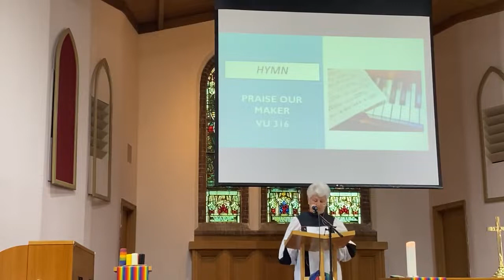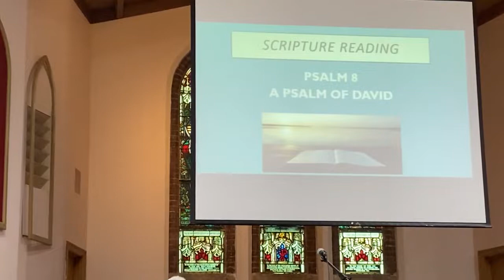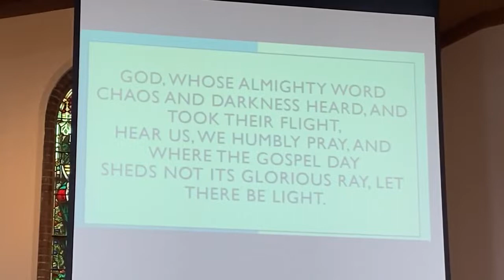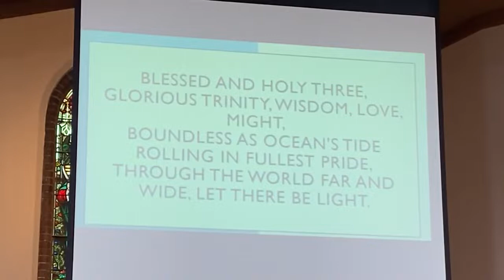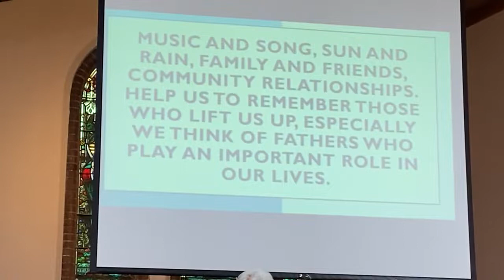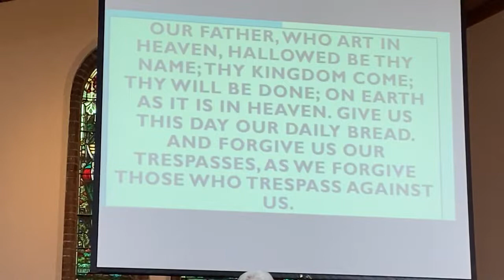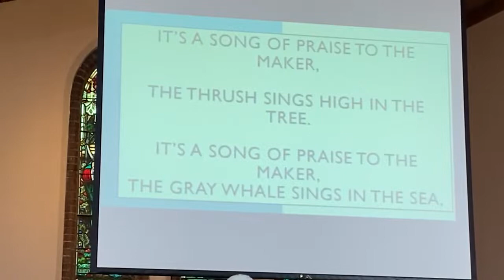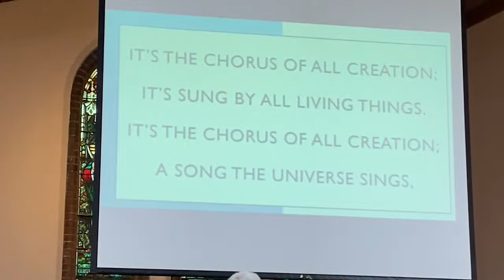June 12, 2022 - Birchcliff Bluffs United Church RECORDED SERVICE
Birchcliff Bluffs United Church Sunday Service - Toronto, Canada
Rev. Dr. Ellen Redcliffe / Music Director: Randy Vancourt
Toronto, Ontario

* Permission to podcast/stream and reproduce the music and lyrics in this video obtained from ONE LICENSE with license A-737645.